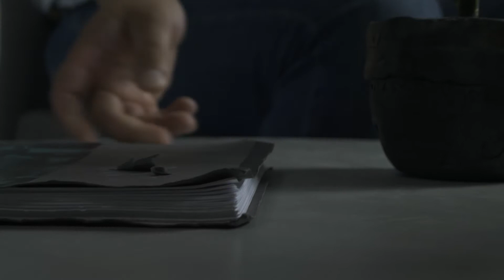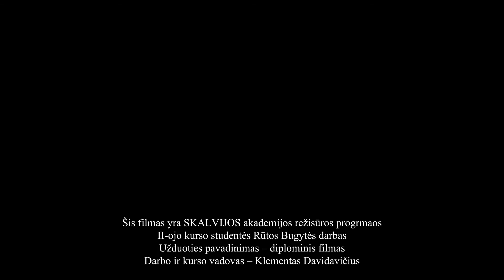Aš tik žvejys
II režisūros kurso studentės Rūtos Bugytės baigiamasis darbas. Darbo vadovas - Klementas Davidavičius. 2020 metai.